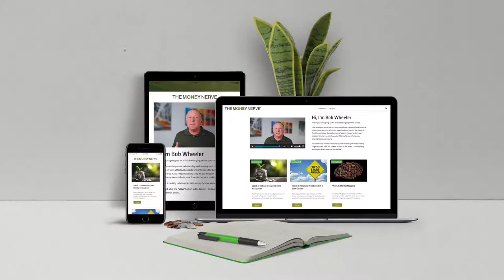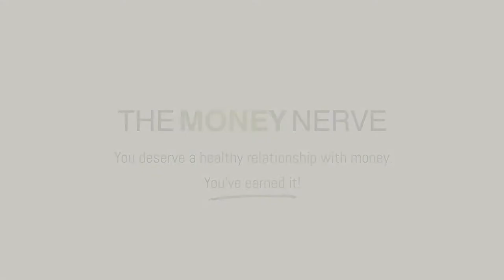116: Where There's A Will... Nicholas Van Brunt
When a family member dies, they usually decide who gets what assets by leaving a will and a living trust. Without these legal documents that provide clear direction on how our assets, property, and money should be distributed (and to whom) after we die, your estate can be left vulnerable for the courts to decide, which can take years and drain the estate in the process.

Bob chats with Estate and Trust Attorney Nicholas Van Brunt about living trusts and what happens to our assets if we don't have one. He shares some of the scary facts that can occur to your assets if critical estate planning isn't prepared.

Nicholas J. Van Brunt is a partner in the Business Trial Practice Group and is the Team Leader of Sheppard Mullin's Private Wealth Services Team. Nicholas focuses his practice on resolving disputes over trusts, estates, conservatorships, and other fiduciary matters. He is a respected member of the Los Angeles legal community and is known as a pragmatic and effective litigator who seeks to achieve favorable results for his clients. @SheppardMullin

For more tips and tools on your emotions and money check out and if you would like to learn how to have a healthy relationship with money